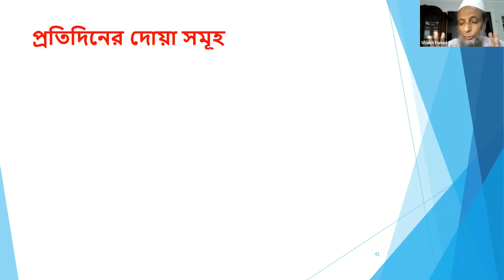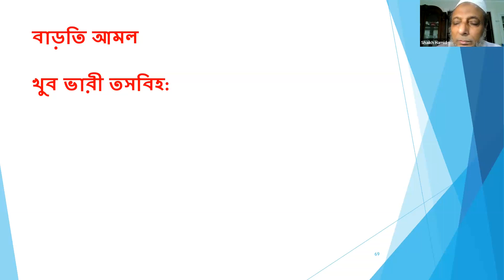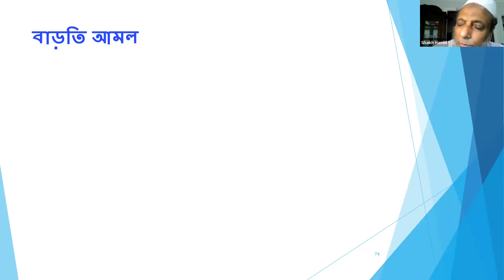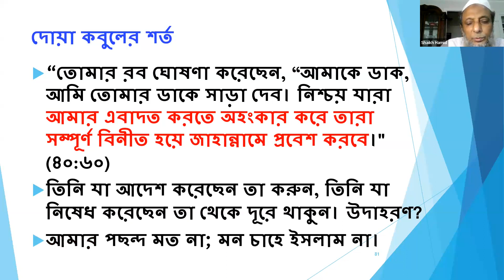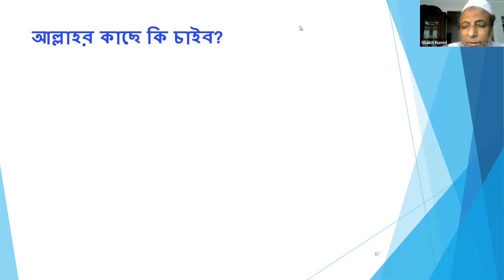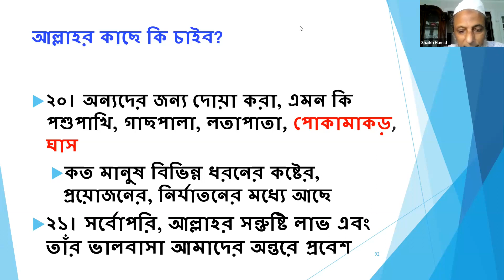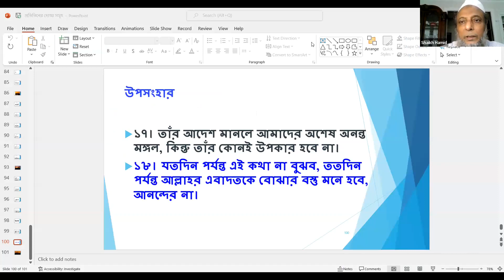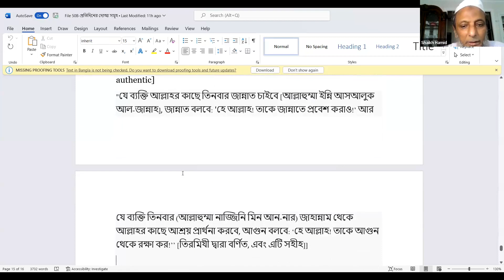Daily Tasbihaat —03:- April 19, 2023